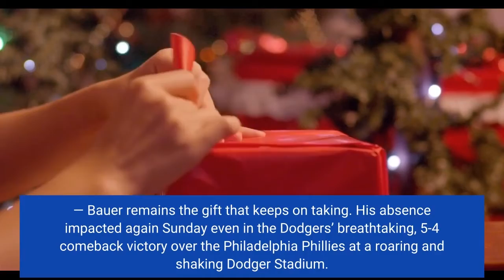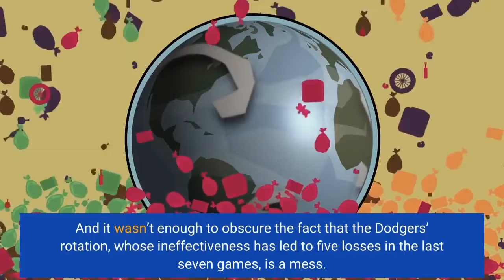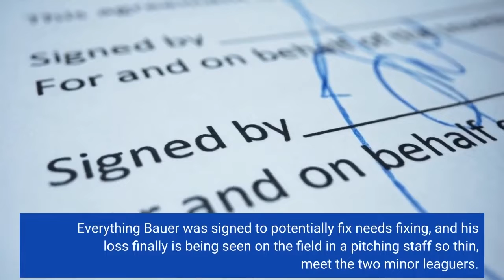Plaschke The Curse of Trevor Bauer continues to punish the Dodgers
He came here as a Cy Young Award winner. He has since been transformed into a curse. He came here as one of the cornerstones of a championship pitching rotation. He has since been responsible for its demolition. You never think about him, you hate reading about him and you wish all talk of him would just go away. But while Trevor Bauer might be long gone, he isn’t going anywhere. As the Dodgers struggle to pitch their way through an unrelenting stretch of their early schedule — 31 games in 30 days, are you kidding me? — Bauer remains the gift that keeps on taking. His absence impacted again Sunday even in the Dodgers’ breathtaking, 5-4 comeback victory over the Philadelphia Phillies at a roaring and shaking Dodger Stadium. Yes, good times, the Dodgers were down to their last strike twice before scoring two runs in the ninth on Gavin Lux’s game-winning, two-run double, sending Dodgers dancing out of the dugout to celebrate their biggest win of the season. But no, troubling times, it wasn’t enough to make one forget the four runs allowed in less than four innings by Michael Grove, the second Dodgers starter making his big-league debut in five days. And it wasn’t enough to obscure the fact that the Dodgers’ rotation, whose ineffectiveness has led to five losses in the last seven games, is a mess. It is a mess caused, in part, by Bauer. Bauer was signed two years ago to provide a safety net for a rotation that included the fragile Clayton Kershaw. So much for that. Kershaw is injured again, and the Dodgers can’t replace him. Baeur was signed to provide pitching depth in case Julio Urías wasn’t quite ready to be a prime-time starter. Despite relentless protests from another Times columnist, Urías isn’t quite ready, and the Dodgers can do little about it. Bauer also was signed to serve as a possible staff ace in case Walker Buehler struggled. Buehler’s velocity is down, he’s had a couple of uncharacteristic bad starts, and the Dodgers’ starting pitching is reeling. Everything Bauer was signed to potentially fix needs fixing, and his loss finally is being seen on the field in a pitching staff so thin, meet the two minor leaguers. Ryan Pepiot walked five and hit a batter in three scoreless innings Wednesday in Pittsburgh, then Grove gave up four hits and walked four while Lux’s booting of ground ball put the Dodgers in a 4-0 hole in the second inning. That Lux later redeemed himself with the game-winning hit was a sweet twist of fate that had the ever-excitable kid conjuring up big things.“It’s good to get a good one and kind of build on that momentum, ” Lux said. Problem is, momentum in baseball is the next day’s starting pitcher, and that’s more than a cliche, that’s a reality, and in that area, the Dodgers have real problems. They could have shored up the rotation in the offseason, but The Curse of Trevor Bauer put them in financial limbo while awaiting Major League Baseball’s disciplinary actions against Bauer.